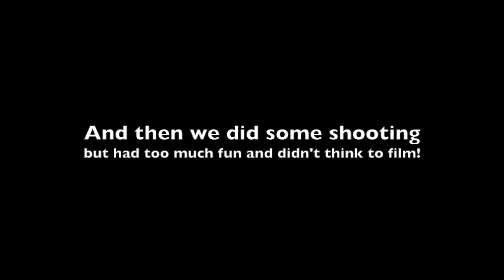clips of the week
Want to get into Stock trading? Sign up with Robinhood and get a free stock I helped clean a shooting range, ate at Hudson's, listened to my dad talk about hashtags, and rode a longboard.